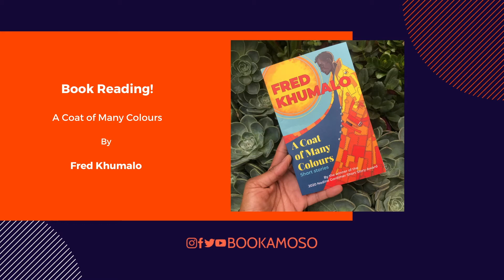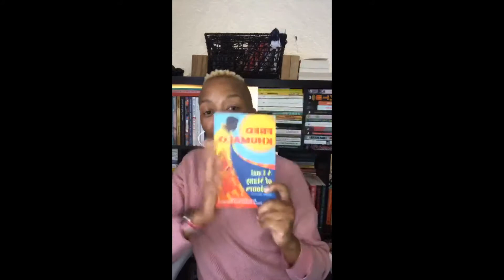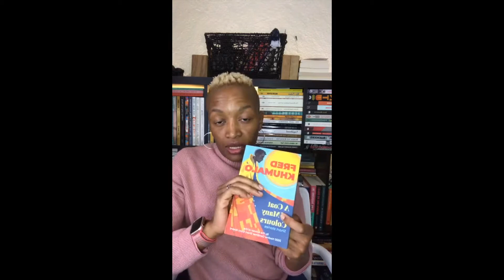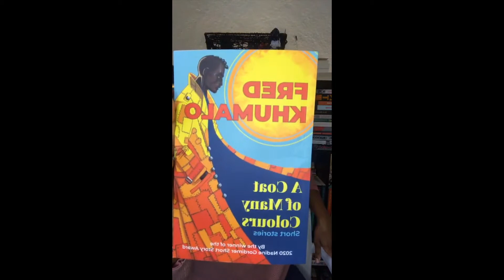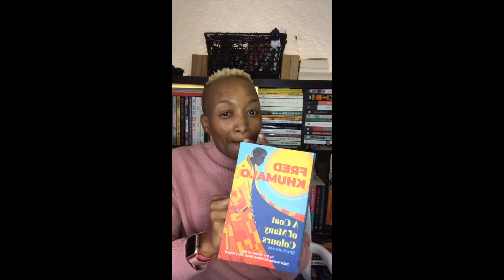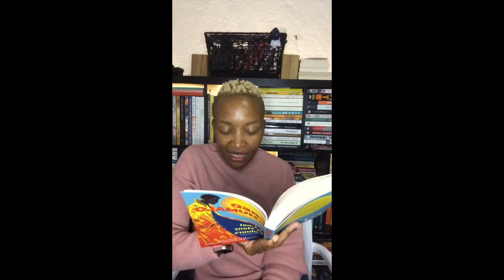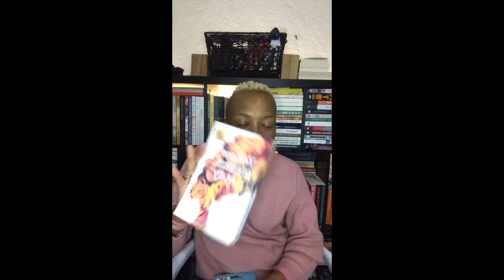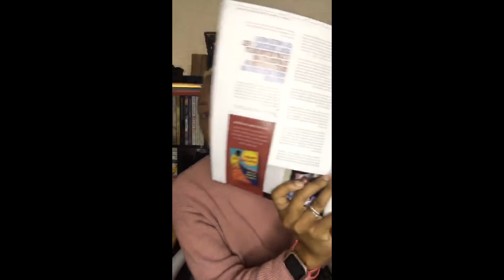Book Reading: A Coat of Many Colours - Fred Khumalo | SA Booktuber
This past Friday I did a sample reading of Uncle Fred Khumalo’s newest book, A Coat of Many Colours - Short Stories which I’ll be reading it this month with a group of friends.
I am currently in between books - reading Yellow Means Stay.

Copies of A Coat of Many Colours are available at all bookstores.

I also showed you the Imbiza Journal for African Writing - published by Iconic Productions and edited by Dr. Siphowo Mahala, because Fred Khumalo is their cover star. 👌🏾  I got my copy from Book Circle Capital. My copy was kindly gifted by the good people at Kwela Books (an imprint of NB Publishers).
Thanks Guys! Till next time!

How you can support me: Like, Share, Comment on YouTube videos - Watch videos even if it’s on mute on another tab; Like FB, Twitter & Instagram posts and save posts or share them on your platforms. I’d appreciate that.